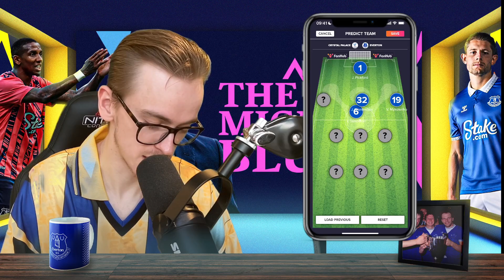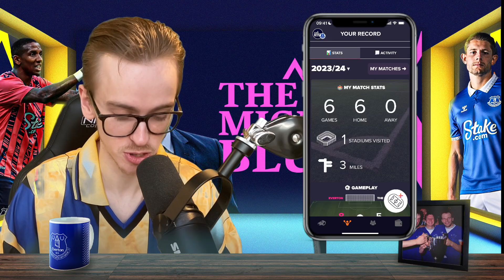“Let’s Continue Our Impressive Away Form!!” | Crystal Palace v Everton | Game Preview!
Join Fanhub! I've just got a golden ticket for the invite-only FanHub app! Use it to skip the waitlist before it's too late: the-ubp

Welcome back to TheMightyBlues, Please leave a like if you have enjoyed and Subscribe if you are new to the channel and want to see more content regarding Everton Football Club.

Our twitter handle is; @MightyBluesYT.

Thank you very much for all of your support! :)